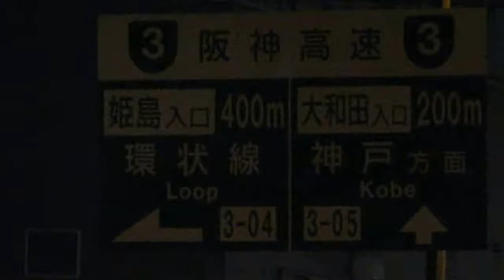阪神高速 姫島入口 道路情報板 近畿道事故渋滞